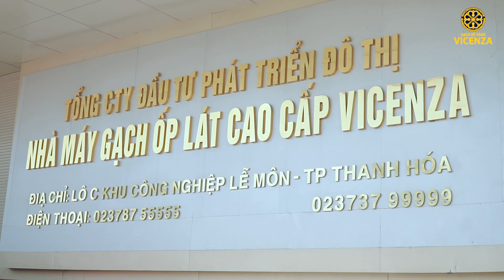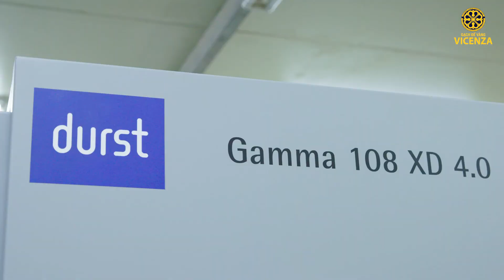Ra mắt sản phẩm mới - Gạch thanh vân gỗ Vicenza [TH Media Film]